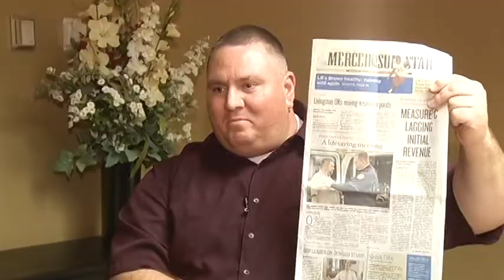Real Hero ROBERT AULDRIDGE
American Red Cross Central Valley Chapter
Robert Auldridge
HEALTH CARE HERO
Nominator: Sonya Severo
On August 16, 2010 Riggs Ambulance paramedic Robert Auldridge and EMT Ryan Silva responded to a call for medical help at the home of Paul and Antonia Wuthrich. As they entered the home, they found Paul Wuthrich lying on his couch confused and nauseated. After beginning medical aid to Mr. Wuthrich, he two realized he was in serious trouble.

Paramedic Auldridge and EMT Silva checked Wuthrich's vital signs and discovered a weak pulse at 50 beats-per-minute. Although Mr. Wuthrich needed to be transported to the hospital immediately, he did not want to go; however with some quick persuasion from Paramedic Auldridge, Mr. Wuthrich was soon loaded into the ambulance. As the ambulance pulled away from the home, headed for Mercy Medical Center, Mr. Wuthrich went into cardiac arrest.

Paramedic Auldridge immediately began CPR, asked EMT Silva to pull over, and requested assistance from CAL Fire. When CAL Fire arrived, Fireman Colby Simms jumped up into the ambulance and provided additional support by assisting with compressions. Paramedic Auldridge initiated advanced life support care including administering Epinephrine and Atropine to increase
Wuthrich's heart rate.

Mr. Wuthrich had a positive change and began to breathe on his own, so the ambulance continued to Mercy Medical Center with the lights flashing and sirens on. When they arrived at the hospital, Mr. Wuthrich was able to talk to
Emergency Service Providers and was released from the hospital a week later.